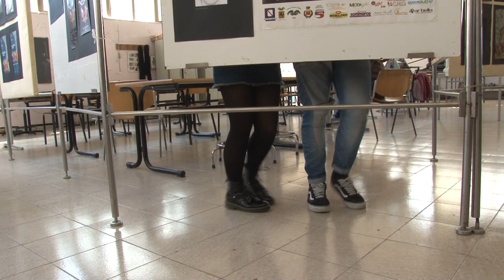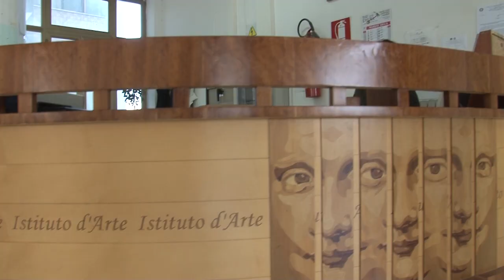HAPPY from GRANDI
Happy From I.S.A. - Liceo Artistico F.Grandi Sorrento

Riprese, Regia e Montaggio: Ohm Porzio